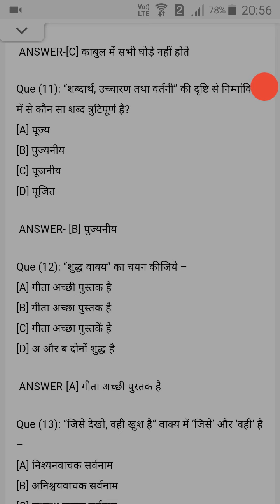Class 6 Hindi Day 43 by Mam Meena Tekwani